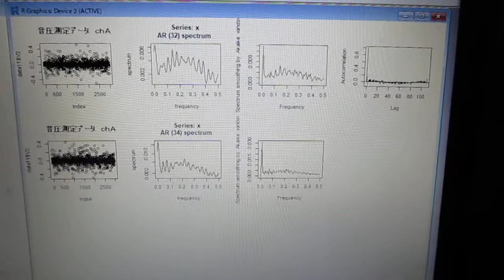超音波の音圧解析（自己相関、パワースペクトル、バイスペクトル）Ultrasonic-labo